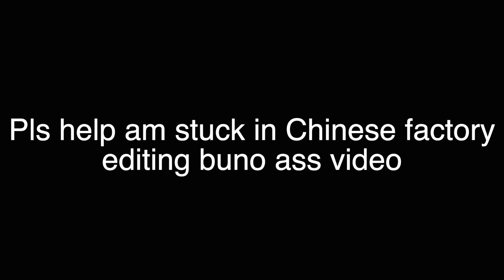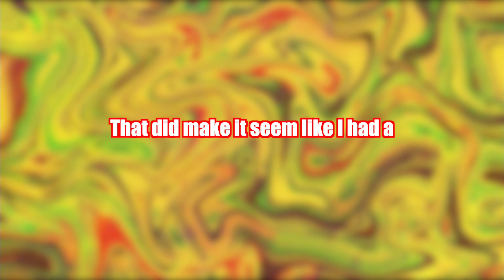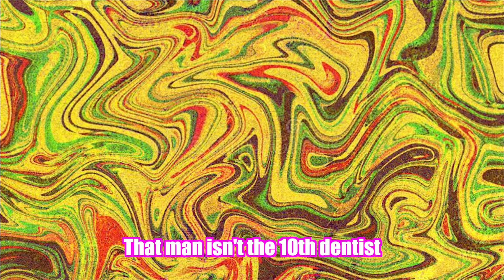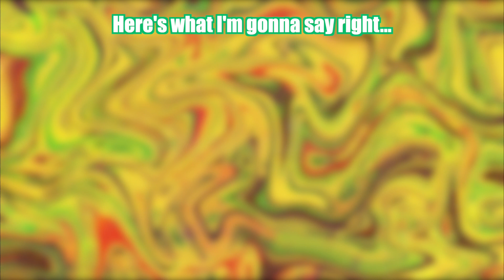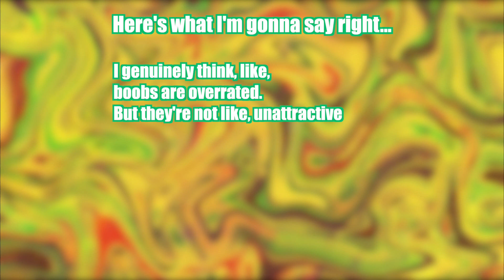1/10 Dentists are Disgusting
i dont like dentists